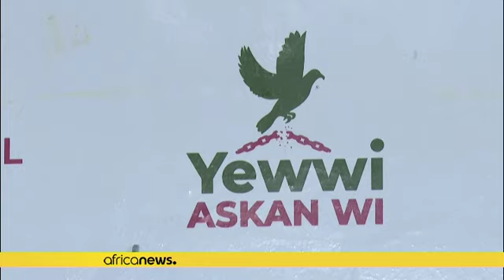Sénégal : les autorités interdisent une manifestation de l'opposition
Les autorités sénégalaises ont interdit mercredi une manifestation prévue vendredi à Dakar contre le pouvoir, mais l'opposition a annoncé qu'elle passerait outre, dans un climat de tensions préélectorales grandissantes.